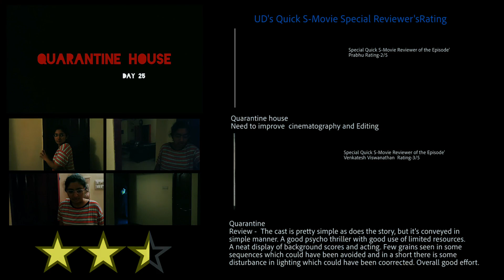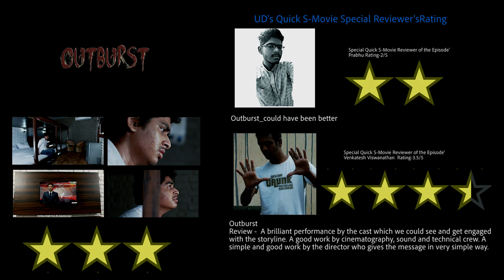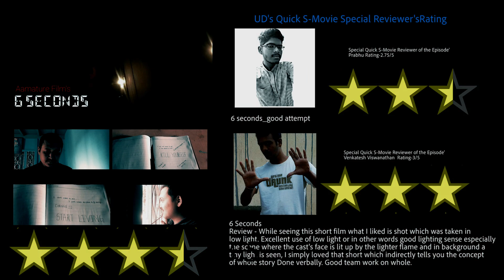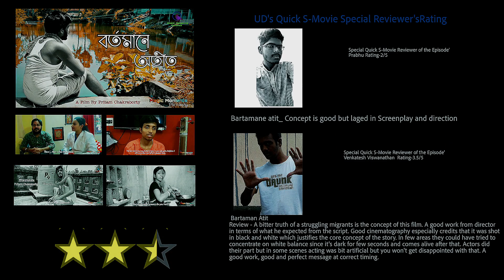UD's Quick S- Movie Review|Short film Reviews| Udai's reviews| Episode-07 |UDS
UD's Quick S- Movie Review is a series that will review short films and rate them  the following are the links of the movies reviewed in the episode
Quick Movies:

Small Movie
Please Post your movie links below in comments so that we can review your films.